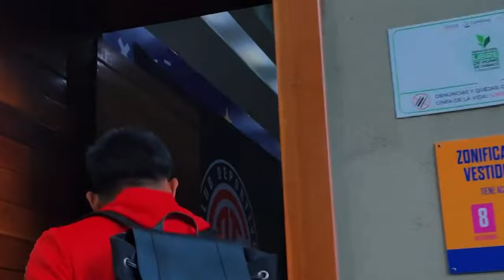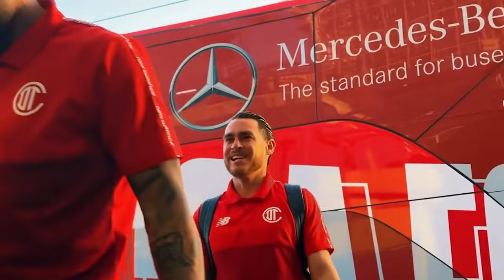🔥👹 ULTIMA HORA REVELAN ROBO? VAR LE ANULO GOL A PAULINHO! JARDINE MANDA ADVERTENCIA! PAIVA MINIMIZA